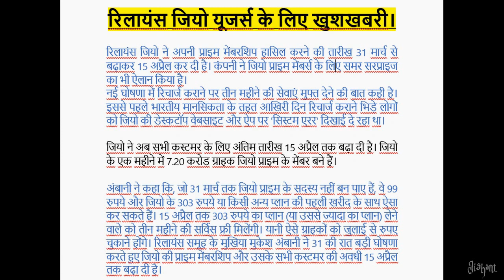Reliance Jio Summer Surprise Launced !!! जुलाई 2017 तक जियो मुफ्त [हिंदी hindi हिन्दी]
Reliance Jio Summer Surprise Launced !!! जुलाई 2017 तक जियो मुफ्त. Reliance jio free till july 2017 in hindi. Reliance jio summer surprise

reliance jio amazin offer
reliance jio prime offer